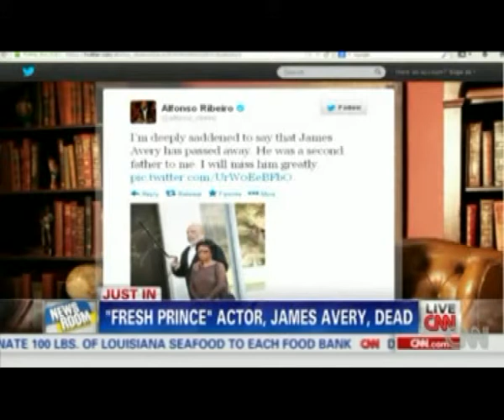Actor James Avery dies aged 68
James Avery, the actor known for playing Uncle Phil in The Fresh Prince of Bel-Air, died on New Year's Eve aged 68 due to "complications from open heart surgery" in California.